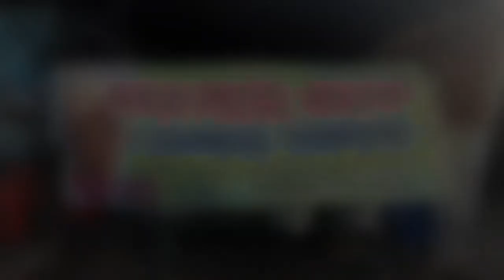SEGO PECEL MBAK SUM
Hai..Hai..Indonesian People.
Siapa yang ga doyan pecel, siapapun pasti suka dan apa sih yang membedakan nasi pecel ini serta daerah itu, nah memang setiap nasi pecel itu membawa hal yang berbeda tiap porsinya. Misalnya saja Nasi Pecel Ngawi ini, sayuran yang mereka sajikan padat banget, ada Krai (mentimun) yang direbus, daun daunan, kecambah, bunga kembang turi, bahkan dilengkapi sambal tumpang yang khas Kediri

Bumbunya tidak terlalu pedes, enak dan pas bila disantap pagi apalagi diletakkan di daun pisang, makin mantap saja citarasanya. Anda bisa menambahkan lauk sendiri, seperti Dadar Jagung, Telur Dadar, Telur Asin, Begedel atau aneka jeroan seperti ati dll.

Pecel Mbak Sum
Jl.Dharmahusada 93 Surabaya

Waktu Operasional :
Senin LIBUR
Selasa - Minggu
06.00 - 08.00